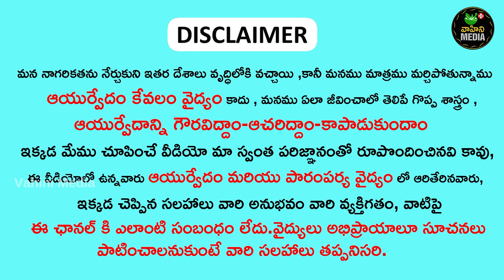ఒక్క గ్లాస్ తాగితే చాలు తల తిరగడం సమస్య వెంటనే తగ్గిపోతుంది | Vahini Media Health